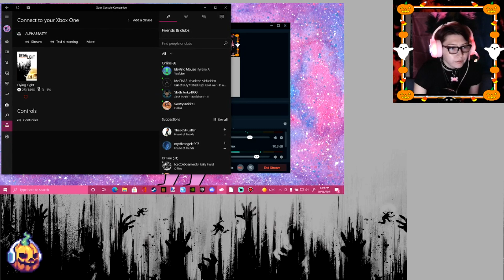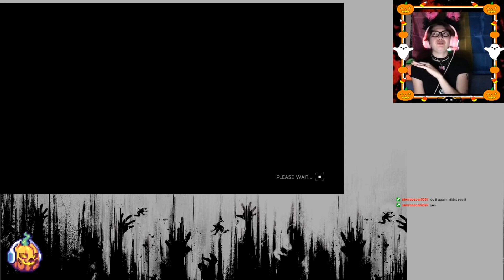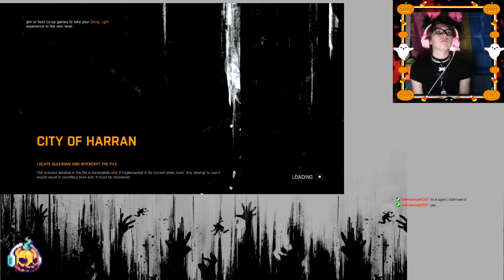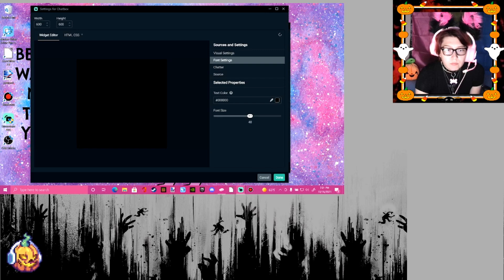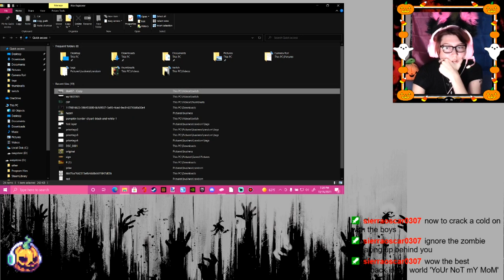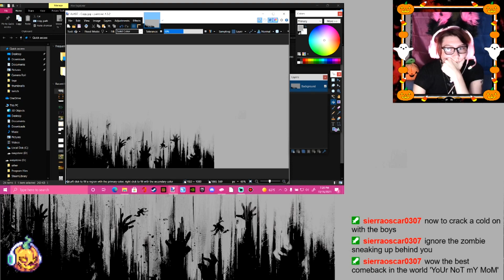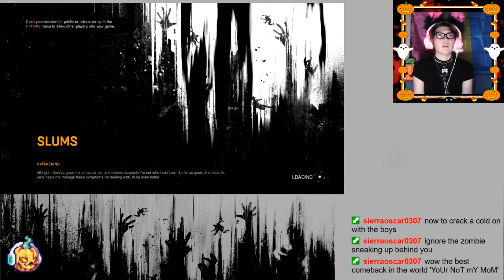Trying dying light for the first time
Not sure if i will continue with this game or not. if we can reach at most 100 likes on this i'll return to haran and continue to run in fear of zombies.